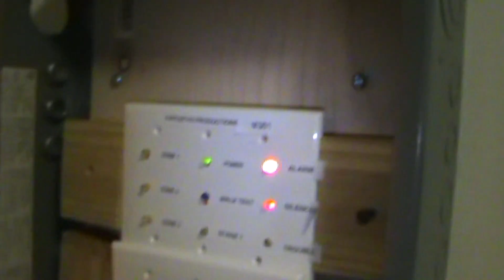Happy New Years From FrostedStrobes!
I take suggestions for systems.  To see what alarms to suggest,  check the "about" tab on my channel.